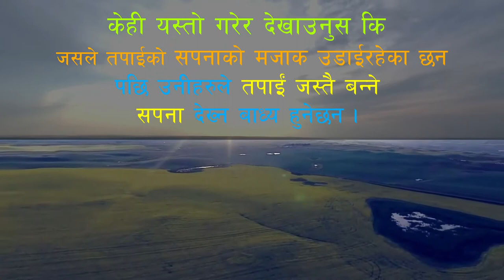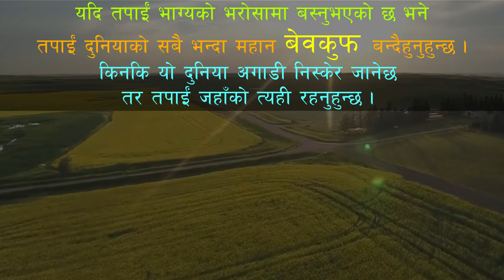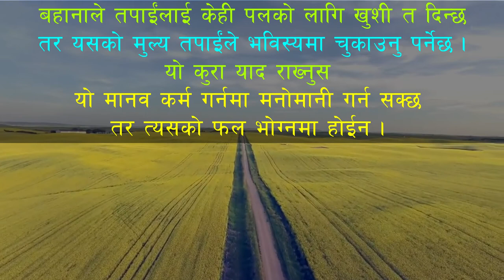Most Powerful Motivation||No Excuses||मनका कुरा ||मेहनत गर्नुस, बहाना बन्द गर्नुस